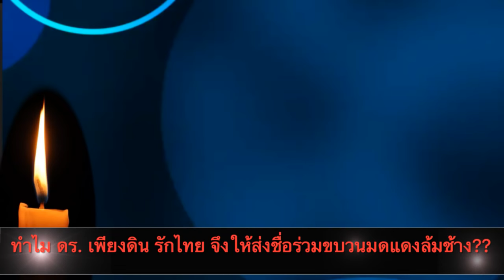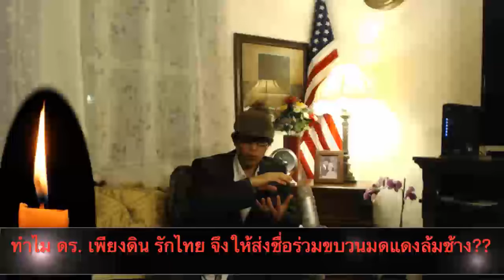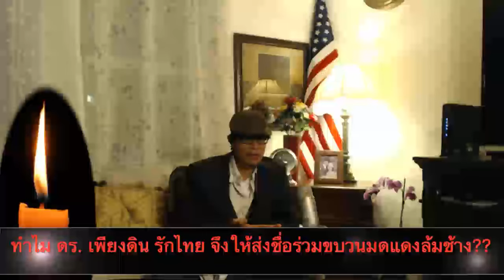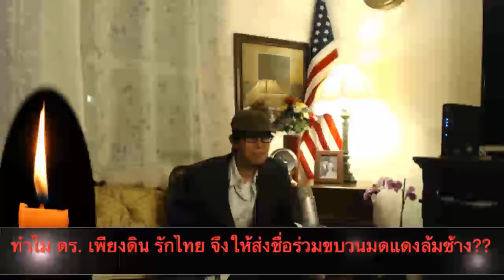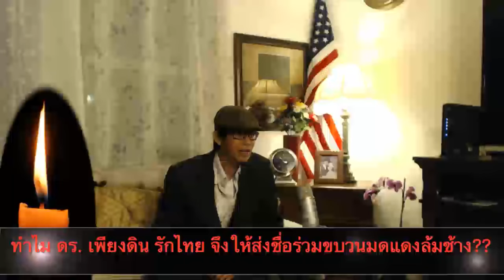ทำไม ดร. เพียงดิน รักไทย จึงให้ส่งชื่อร่วมขบวนมดแดงล้มช้าง ???